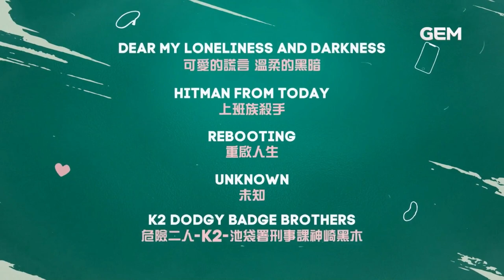Gem TV Asia - Gem Drama Nights Mandarin